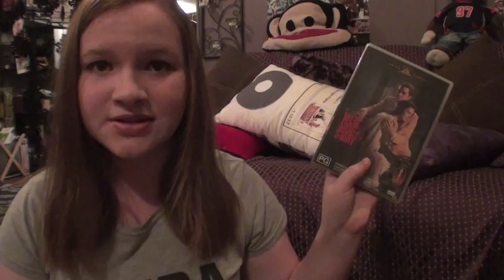COLLAB AUDITIONS!!! [OPEN] Hold out, they're at the very end.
There's a 6 day dead line until the choice is made, so HURRY YO ASS UP.